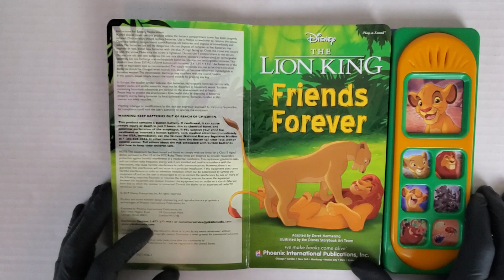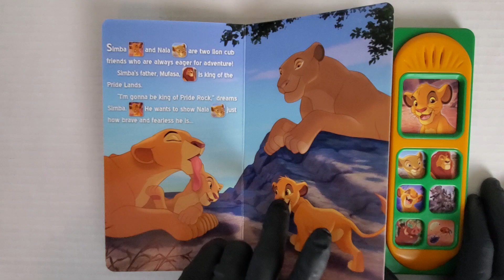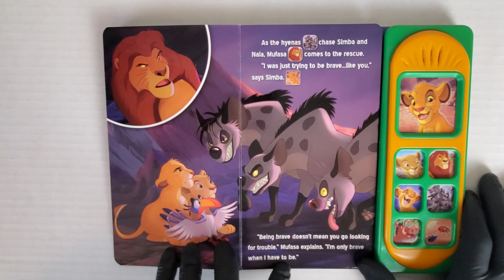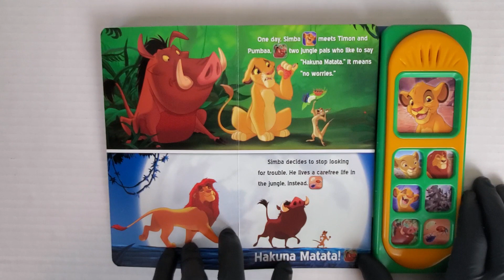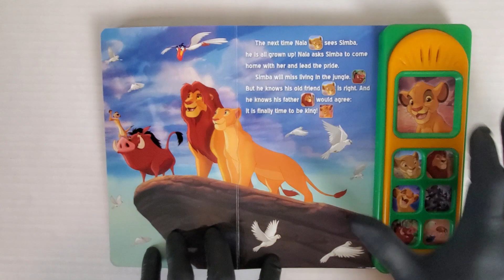LION KING "Friends Forever" - INTERACTIVE Button Sound Book